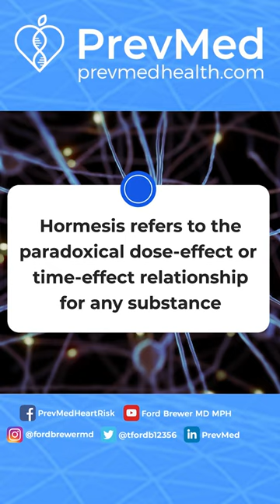Understanding A Key CV Concept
The Demonization of Statins:
lnkd.in/g-TsVw9
📖Early Bird Book Launch:
lnkd.in/gZzdatC

Social
🎧Podcasts: